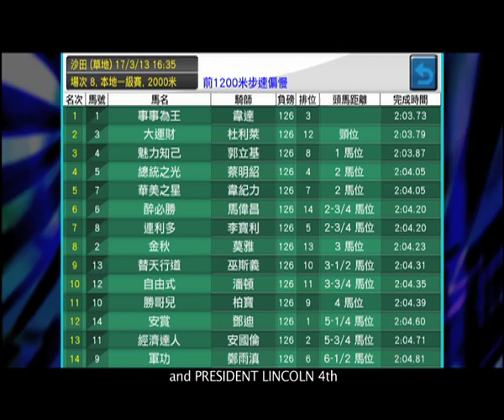Race Simulator 講馬之王 Sarika 靚絕心水 17/3/13